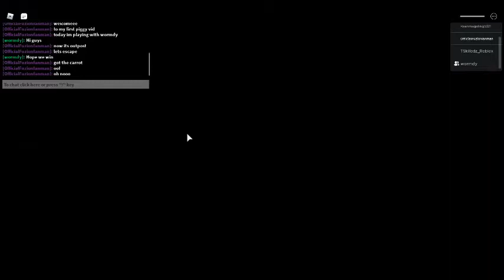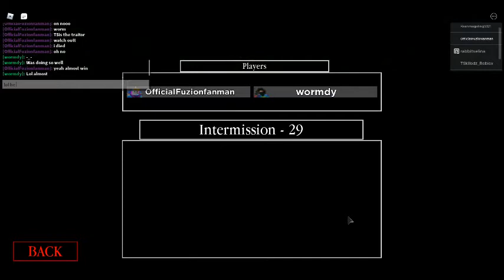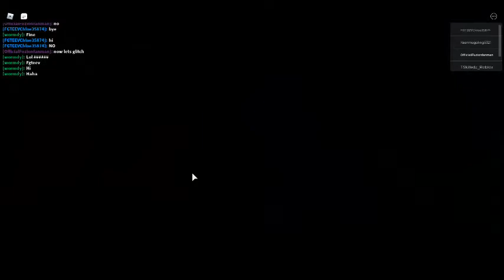playing piggy with best friend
we have glitch out the map its so funny:)